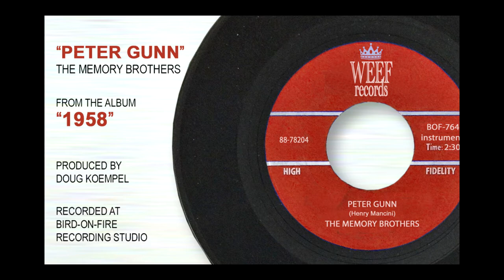"PETER GUNN" | THE MEMORY BROTHERS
Here's a preview of the Henry Mancini classic "Peter Gunn" recorded by the Memory Brothers for their album "1958."

Doug Koempel: Gretsch G2655 guitar, bass and Hammond
Oliver Katz: drums
'Twangy' Boop: ocarina